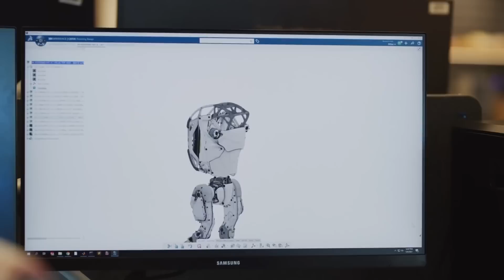Boston Dynamics And Their SECRET Female Humanoid Robots!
Boston Dynamics is recognized for the flashy movies of its robots doing surprising feats. Among Boston Dynamics’ creations is Atlas, a female humanoid robot that has come to be famous for displaying unequaled potential in leaping over obstacles, doing backflips, and dancing. The movies of Boston Dynamics robots commonly go viral, amassing tens of millions of views on YouTube and producing discussions on social media.

And the robotics company’s modern-day video, which indicates Atlas effectively walking a parkour track, is no exception. Within hours of its release, it obtained heaps of hundreds of views and grew to become one of the top-ten developments on U.S. Twitter.

But the extra fascinating video used to be an extraordinary behind-the-scenes account of how Boston Dynamics’ engineers developed and educated Atlas to run the parkour track. Unfortunately, the video indicates some of Atlas’s screw-ups and is a spoil from the company’s culture of displaying fairly polished consequences of this work. Nevertheless, the video and an accompanying weblog supply some necessary insights into the challenges of developing female humanoid robots. In todays video we are going to see boston dynamics and their growth in female a.i. ai artificial intelligence robots.